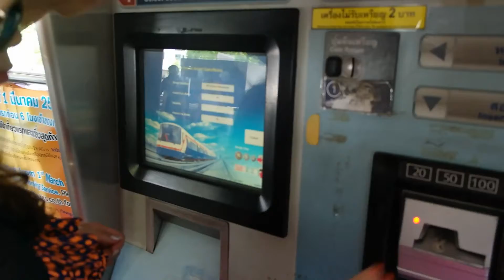泰國曼活行趴1